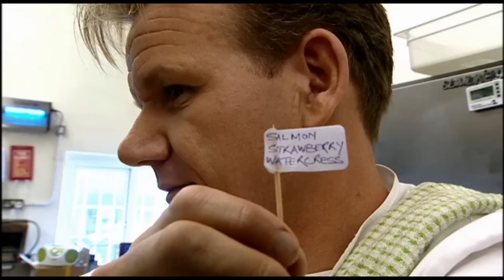Blindfold Taste Test - Ramsay's Kitchen Nightmares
Chef Ramsay has the blindfold out in Clubway 41 and is showing the Chef's how ignorant their taste buds really are!